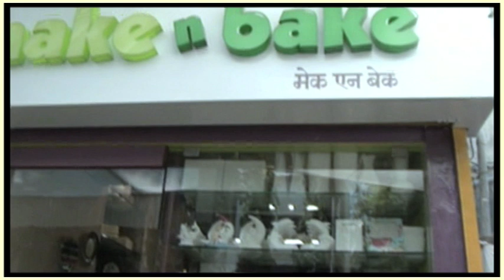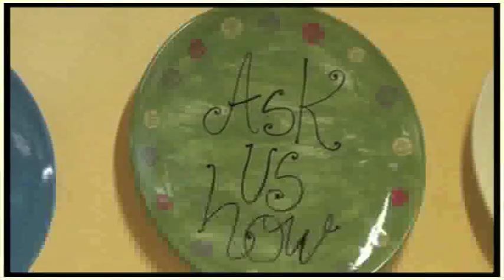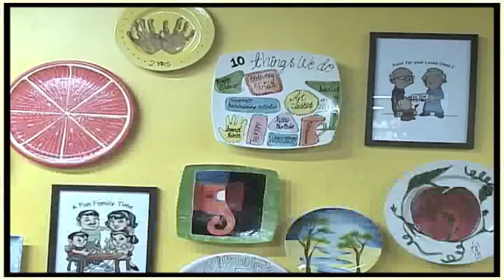Choreographer Vaibhavi Merchant At 'Make N Bake' Art House Launch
Bollywood Choreographer Vaibhavi Merchant made an appearance at the 'Make N Bake' art house launching ceremony. She speaks about painting, wishes the Bachchan family all the good fortunes and Rekha a very happy birthday. Take a look.